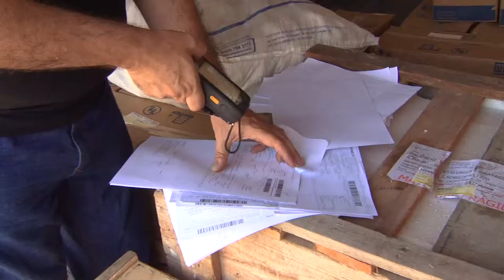Receita Estadual realiza blitz de ICMS em cinco municípios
As novas tecnologias da Receita Estadual de combate à sonegação foram as estradas e avenidas de cinco cidades gaúchas. Na manhã desta terça-feira (17), BM e técnicos da Receita realizaram operação em Canoas, Campo Bom, Farroupilha, Santa Cruz e Porto Alegre. Na capita a blitz ocorreu na avenida Assis Brasil.